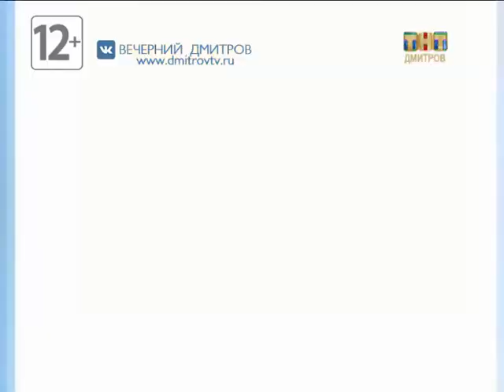Запись "Прямого эфира" от 3 сентября 2019 года Айрапетов Александр Витальевич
Запись "Прямого эфира" от 3 сентября 2019 года
Айрапетов Александр Витальевич
Заместитель Главы Дмитровского ГО